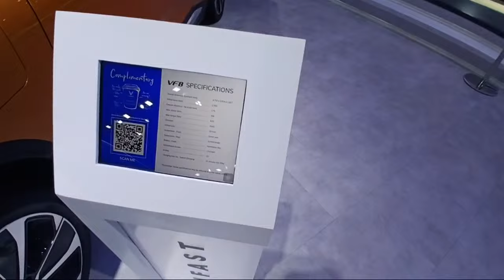Bangkok Auto Show - Live